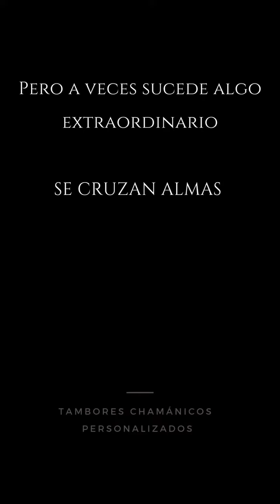Tambor Chamánico personalizado construido para Gisela Rojas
*Masayacu® | Tambores Chamánicos*

Construidos a partir de tu fecha de nacimiento y linaje ancestral.

Ivana & Pablo
Sómos Masayacu®️. Amamos lo que hacemos ❣️